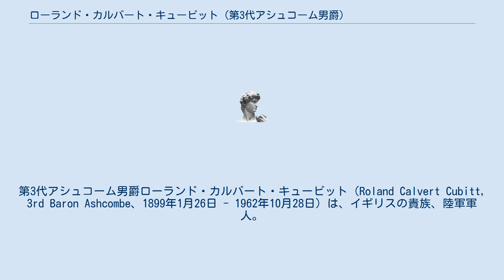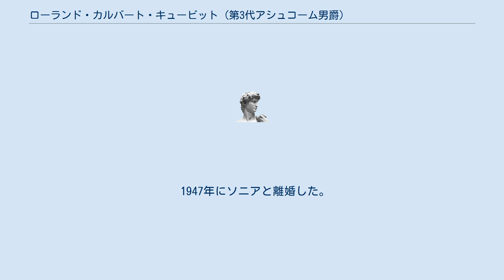ローランド・カルバート・キュービット (第3代アシュコーム男爵)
第3代アシュコーム男爵ローランド・カルバート・キュービット（Roland Calvert Cubitt, 3rd Baron Ashcombe、1899年1月26日 - 1962年10月28日）は、イギリスの貴族、陸軍軍人。
 チャールズ皇太子の後妻カミラの祖父にあたる。
 1899年1月26日に第2代アシュコーム男爵ヘンリー・キュービットとその妻モード・マリアン（旧姓カルバート）の間の四男としてロンドンに生まれる。
 イートン校を経てサンドハースト王立陸軍士官学校へ入学した。
コールドストリームガーズの将校となる。
 兄三人は第一次世界大戦中に子供のないまま戦死ないし死亡したため、それ以降は彼が跡継ぎであった。
 1947年10月27日の父の死去に際して第3代アシュコーム男爵位を継承し、貴族院議員に列した。
 1962年10月28日にサリー州・ド―キングで死去した。
爵位は長男ヘンリー・キュービットが継承した。
 1920年にジョージ・ケッペル中佐の娘ソニア・ローズマリー・ケッペルと結婚し、彼女との間に以下の3子を儲けた。
 1947年にソニアと離婚した。
1948年にはイディナ・ジョアン・ミドルトンと再婚したが、彼女との間に子供はない。